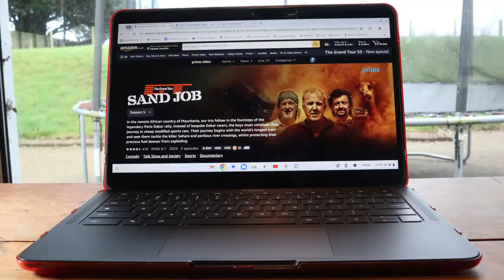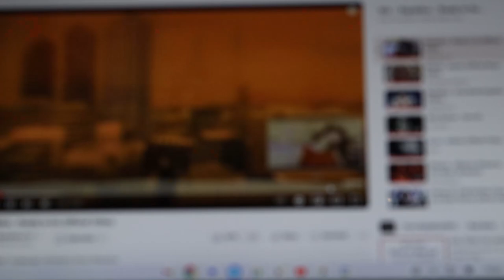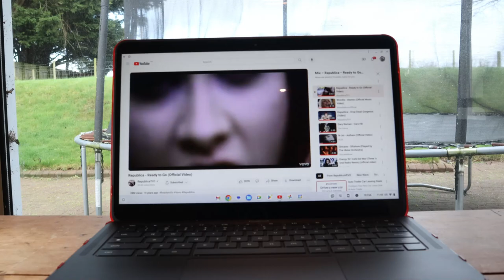GOOGLE PIXELBOOK GO INTEL CORE M3 / 8GIG RAM / 64 GIG MEMORY / 13.3 INCH LCD TOUCH SCREEN